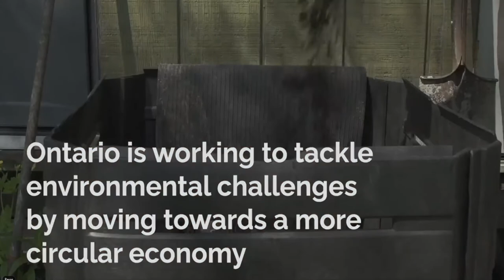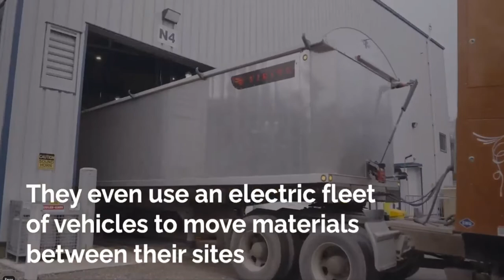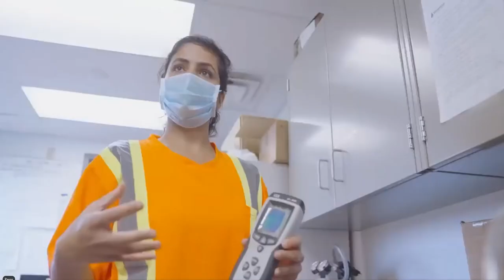Stormfisher Organics Recycling Ontario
Produced and shared on LinkedIn by Ontario Ministry of the Environment for Waste Reduction Week in Canada 18OCT-22OCT, 2021